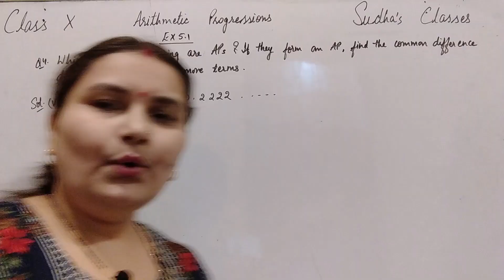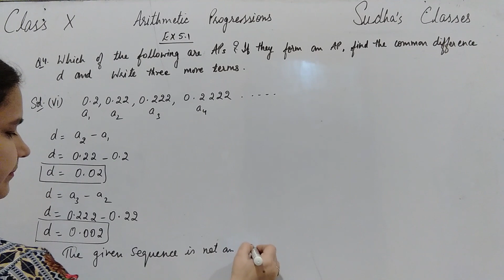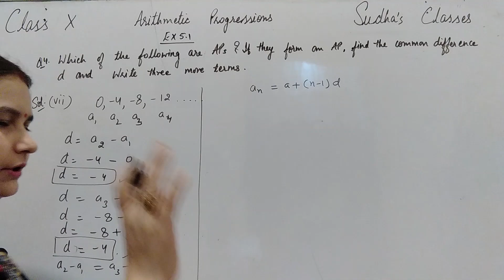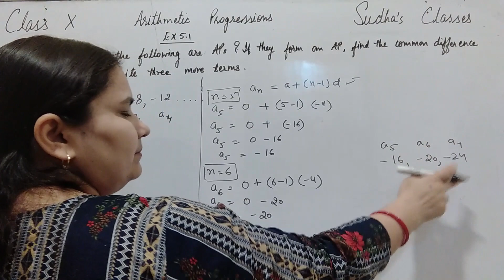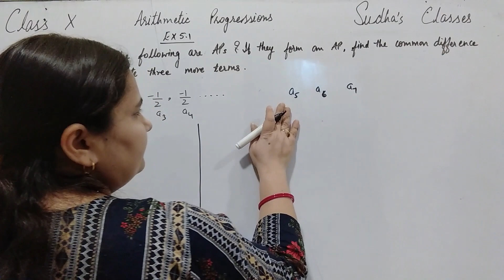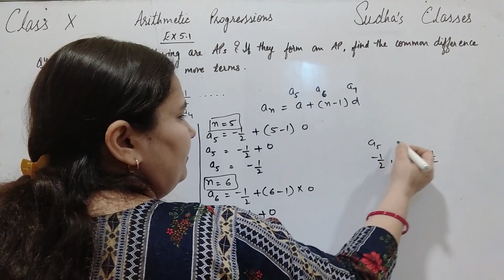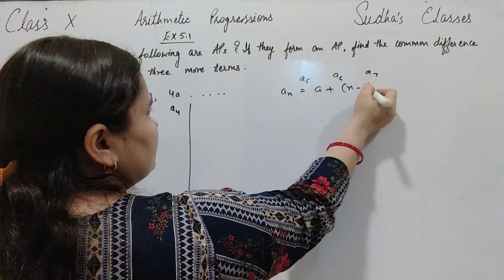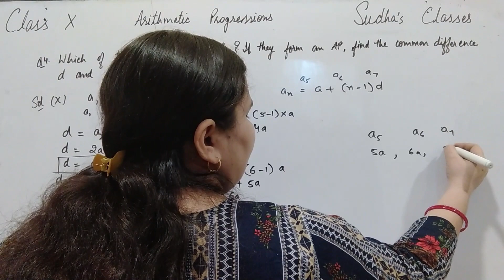Class 10 CBSE Ex.5.1 Q4 (vi,vii,viii,ix) Arithmetic Progressions Chapter5 NCERT By: Sudha Dabral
Class 10 Ex5.1 Q4 (vi,vii,viii,ix) Arithmetic Progressions Chapter 5 NCERT Solutions CBSE By: Sudha Dabral
Class10 Ex 5.1 Q4 (vi,vii,viii,ix) Arithmetic Progressions Chapt 5 NCERT Solutions  CBSE By:Sudha Dabral
Topics:
Class 10 Chapter 5
Exercise 5.1
Class 10 Ex 5.1 Q4
Arithmatic Progressions (AP)
Common difference
nth term of an AP
general term of the AP
Sum of First n Terms of an AP
NCERT Solutions
Class 10 CBSE ICSE Board
By: Sudha Dabral